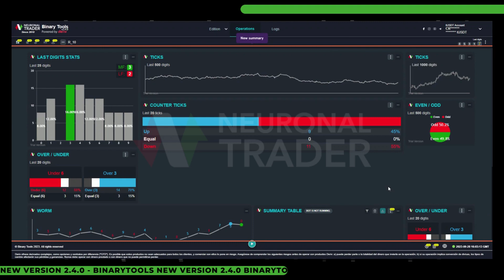BinaryTools 2.4: Edit Layout 😎🤯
There are some new features that we want to show you on this new version of Binarytools  2.4 “All in one” More customized options, new charts, new options and more... And Do you use our platform to automate your trading strategies?

¡Know more about BinaryTools!

✅ BINARY TOOLS: It’s an alternative platform to BinaryBot and DerivBot. Simplifies the construction and execution of a guaranteed and secure Bot.

💡Do you know who speaks to you? 🔥 My name is Jesús Rueda, I am an engineer specializing in software development and creator of NeuronalTrader and Binary Tools 🔧⚙️ With more than 8 years of experience in Financial Markets and these applications, I want to help many people achieve their dream of growing and being profitable in trading without much return, safely and guaranteed.

+500k Monthly Transactions
+20k weekly sessions
+1200 new users per month

Important: The information and/or knowledge expressed on this video shouldn’t be taken as investment recommendations or financial advice. All investments and/or actions involve a risk and each person is responsible for researching, educating and analyzing before making an investment decision.